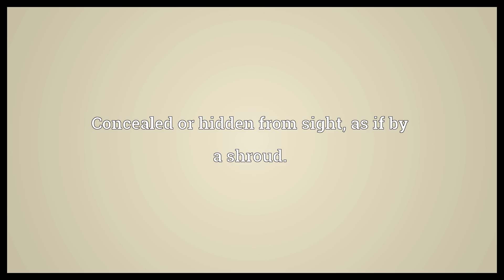Shrouded Meaning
Video shows what shrouded means. Wearing, or provided with a shroud.. Concealed or hidden from sight, as if by a shroud..  Shrouded Meaning. How to pronounce, definition audio dictionary. How to say shrouded. Powered by MaryTTS, Wiktionary